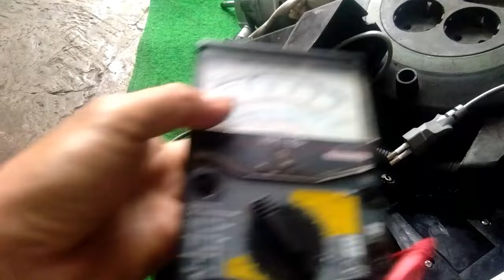CARA MUDAH MEMPERBAIKI SAKLAR KIPAS DINDING RUSAK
CARA MUDAH MEMPERBAIKI SAKLAI TARIK KIPAS COSMOS DINDING RUSAK ,DARI SAKLAR ADA YANG TIDAK NEMPEL KONEKSI DI WAKTU SAKLAR DI HIDUP KAN ADA KERENGGANGAN  ANTARA PENGKAIT SAKLAR YANG ,DI DALAM...